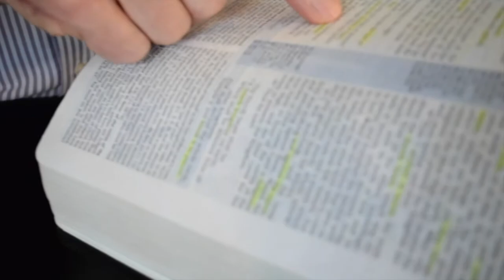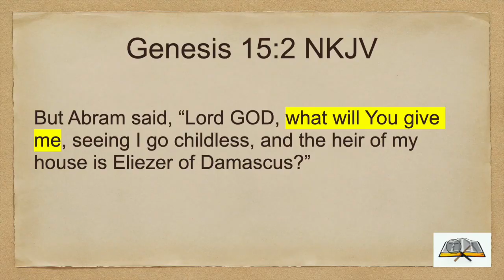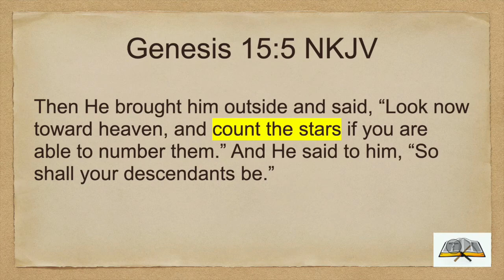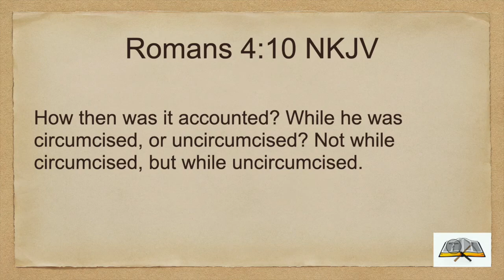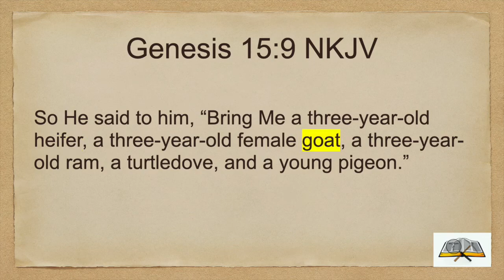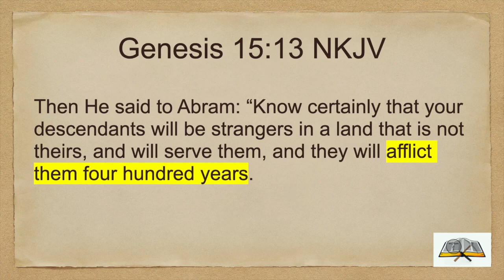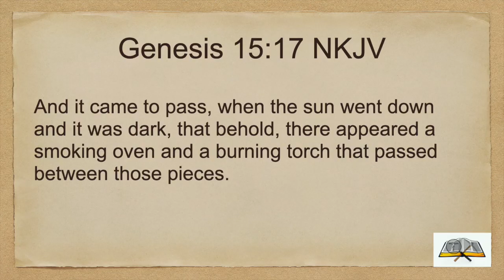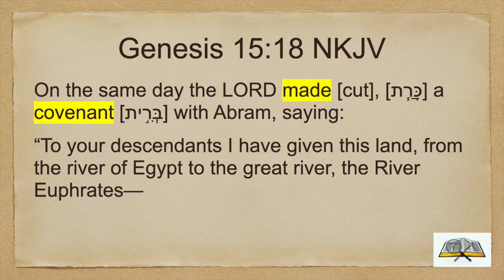Genesis 15 (2/13/2021) Divine Surprise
Ancient Canaanite covenants involved a messy killing and cutting up of several animals, hence the term, "Cutting a Covenant." God uses this as a pattern to make a covenant with Abram. And, strangely, this becomes a basis for some of Paul's teachings about salvation and justification by faith. God also gave Abram a prophetic vision of the future for his descendants. Some of this prophecy applies to us.